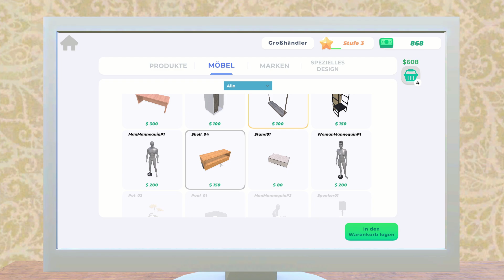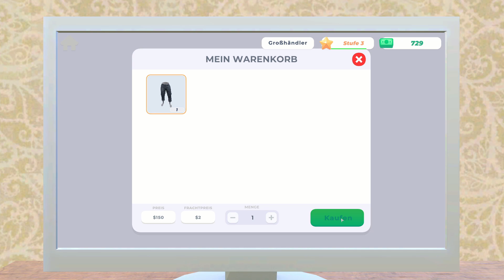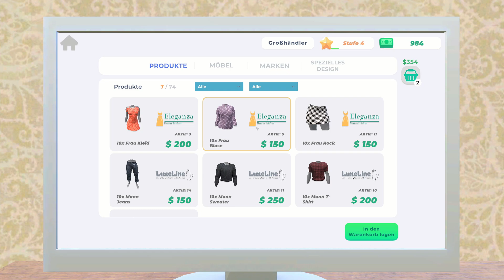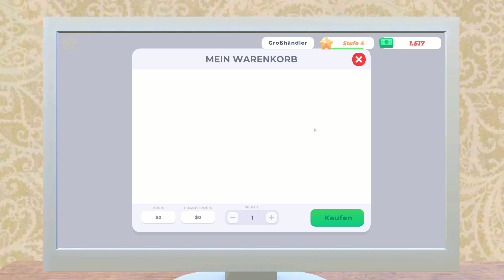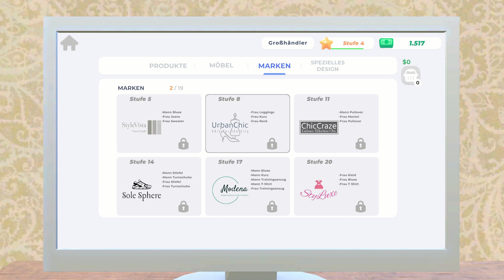die puppen sind da - Clothing Store Simulator #002 [Gameplay Deutsch]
"Clothing Store Simulator" ist ein unterhaltsames Simulationsspiel, das Sie in die glamouröse Welt der Mode eintauchen lässt.

Entwerfen Sie Ihre Traumkleidung und beginnen Sie mit dem Verkauf.

Passen Sie jeden Aspekt Ihres Ladens an, um ihn wirklich zu Ihrem eigenen zu machen! Nimm einen Pinsel und lass deiner Fantasie freien Lauf!

Computer- und Store-Management im Spiel
Verwalten Sie Ihren Shop vom In-Game-Computer aus. Sie können Markenvereinbarungen treffen, Produkte bestellen, den Verkaufspreis von Produkten festlegen, Möbel und Dekorationsartikel bestellen und vieles mehr vom Computer aus.

Marke Vereinbarungen
Treffen Sie Markenvereinbarungen. Durch den Abschluss von Verträgen mit Marken können Sie deren Produkte in Ihrem Geschäft verkaufen. Menschen, denen Modemarken am Herzen liegen.

Produktplazierung
Heb die Auf Produkte, die Sie bestellt haben,Ordnen Sie sie in Regalen an, platzieren Sie sie in Gängen, hängen Sie sie auf Kleiderbügeln oder lagern Sie sie in Ihrem Lager. Sie können sie auch zur Präsentation auf eine Schaufensterpuppe legen.

Ladendesign
Gestalten Sie Ihren Shop auf trendige und attraktive Weise.
Ordnen Sie Möbel und Dekorationen an. Platzieren Sie Regale, Kleiderbügel, Gestelle und Schaufensterpuppen. Platzieren Sie Produkte in den entsprechenden Gängen. Sie können Ihre Produkte den Kunden präsentieren, indem Sie die Schaufensterpuppen kleiden.

Preisermittlung
Um Ihren Kundenstamm zu vergrößern, legen Sie Wert auf die Kundenzufriedenheit. Kunden schätzen eine ausgewogene Preispolitik. Folgen Sie dem Markt. Produkte mit sinkenden Preisen können gelagert werden.

Ladenerweiterung
Erweitern Sie Ihre Laden- und Lagerflächen, fügen Sie Möbel und Dekorationen hinzu, füllen Sie die Gänge mit Produkten und füllen Sie Ihr Geschäft mit Kunden. Die Mode verändert sich ständig. Passen Sie sich dem Wandel an, bis Sie zum Initiator des Wandels werden.

"Clothing Store Simulator" Dort schlägt das Herz der Mode. Bleiben Sie eine kleine Boutique oder bauen Sie ein großes Geschäft auf, das die Modetrends der Stadt setzt? Eine Welt voller Spaß erwartet Sie.

ENTWICKLER: Kiki Games

PUBLISHER: Kiki Games